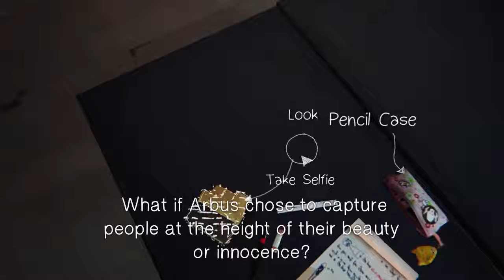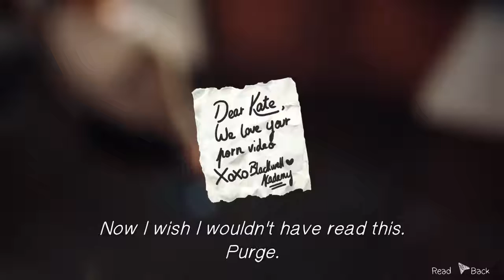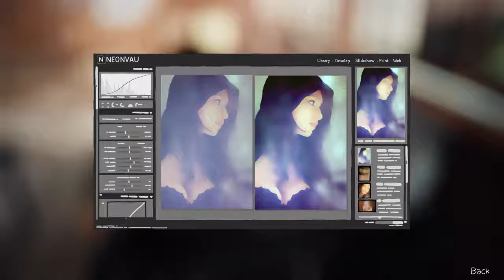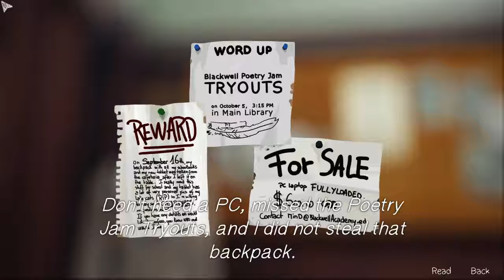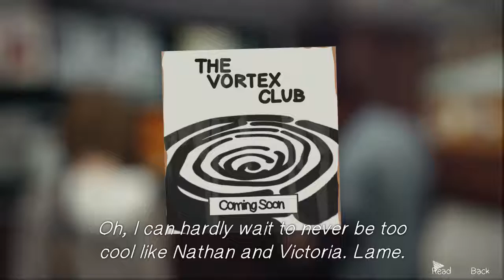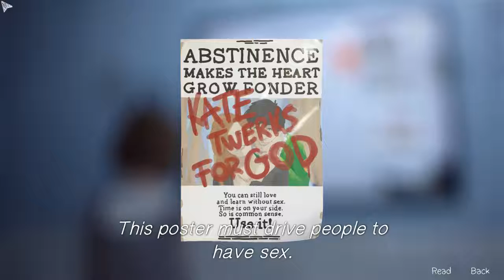Life is Strange Episode 1, Part 1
New LP the First Episode of Life is Stranger or So

Enjoying my content and videos?

Stream : DiploRaptor/Vmaster77
Twitch : DiploRaptro, I stream semi-regularily various games